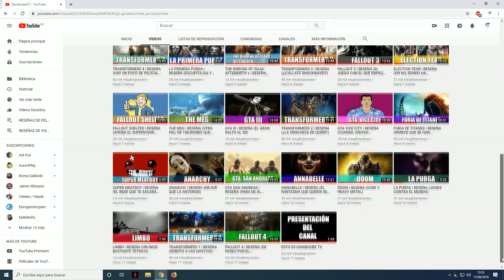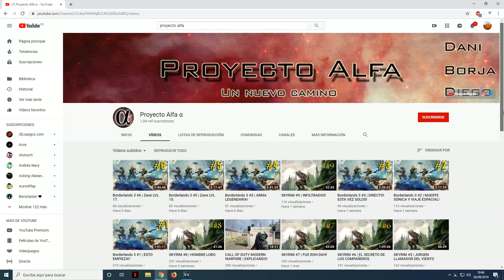FALLOUT 3 | TOP 7 TROFEOS/LOGROS MÁS DIFÍCILES DE OBTENER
Muy buenas chavales, hoy os voy a traer un top sobre los trofeos de fallout 3.